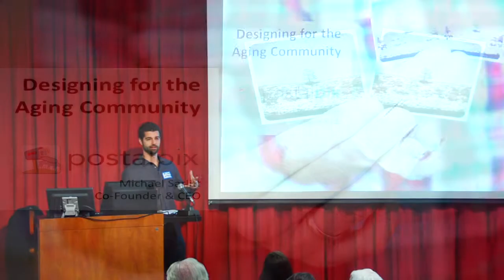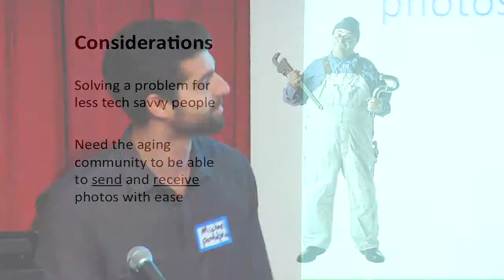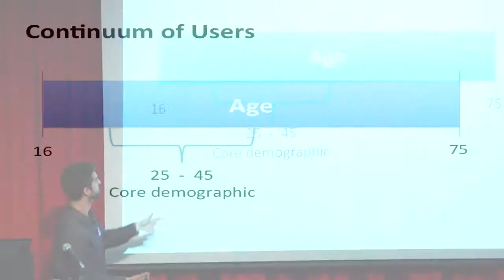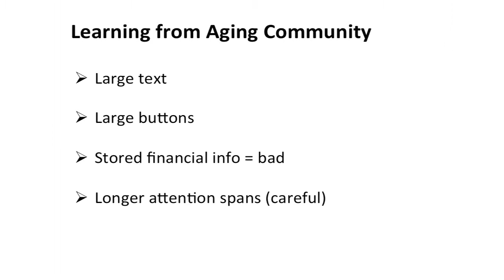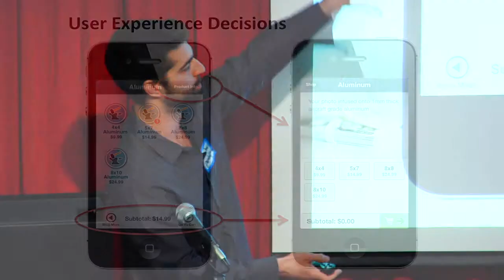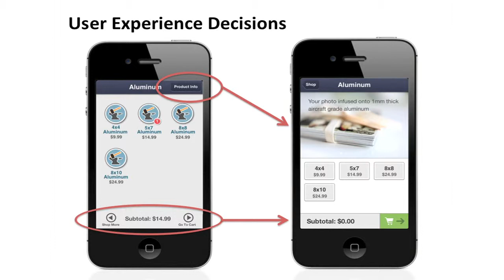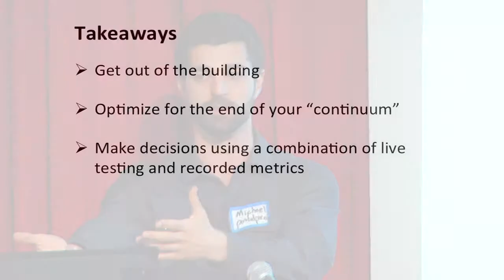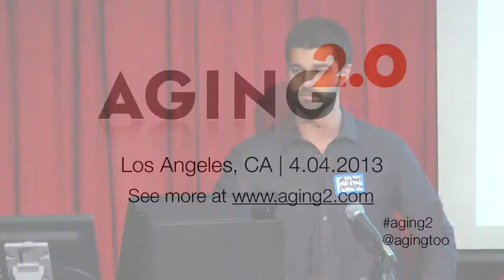Michael Sarlitt - PostalPix @ Aging 2.0 | Los Angeles, CA (4.04.2013)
PostalPix creates apps for ordering smartphone photos as premium prints and photo decor for home delivery. PostalPix was originally developed to solve one main problem: Parents and grandparents could not easily order real prints of photos of their children/grandchildren that were captured with their iPhones. It was soon realized, however, that people other than just parents were interested in PostalPix.

Michael Sarlitt is the Co-Founder and CEO of PostalPix. His passion is creating and marketing technology products that are easy and fun for people of all ages to use.